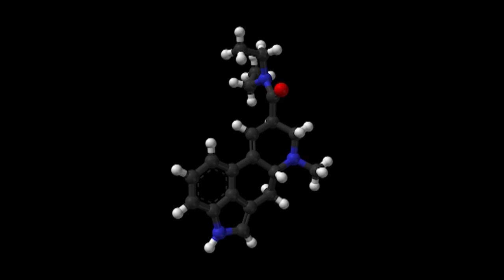El viaje Cyborg LSD